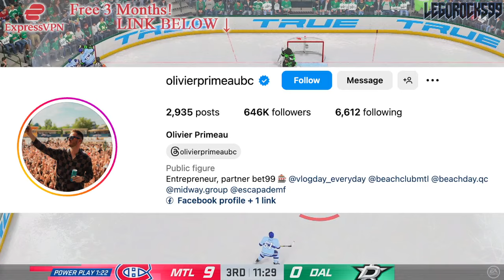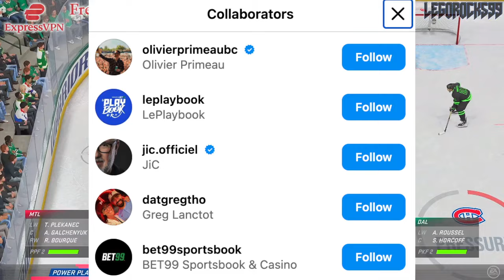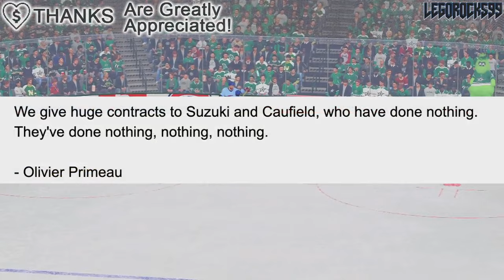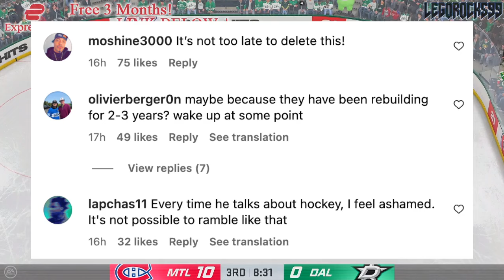I CAN'T BELIEVE WE'RE HAVING THIS CONVERSATION W/ THE MONTREAL CANADIENS… Suzuki, Caufield OVERPAID?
A podcast clip with Olivier Primeau talks about how Montreal Canadiens superstars Nick Suzuki and Cole Caufield are overpaid. Let's debate this.

The 2024 NHL Draft 1st Round went as follows:

1st) San Jose Sharks, Macklin Celebrini
2nd) Chicago Blackhawks, Artyom Levshunov
3rd) Anaheim Ducks, Beckett Sennecke
4th) Columbus Blue Jackets, Cayden Lindstrom,
5th) Montreal Canadiens, Ivan Demidov
6th) Utah Hockey Club, Tij Iginla
7th) Ottawa Senators, Carter Yakemchuk
8th) Seattle Kraken, Berkly Catton
9th) Calgary Flames, Zayne Parekh
10th) New Jersey Devils, Anton Silayev
11th) San Jose Sharks (from Buffalo Sabres), Sam Dickinson
12th) Minnesota Wild (from Philadelphia Flyers), Zeev Buium
13th) Philadelphia Flyers (from Minnesota Wild), Jett Luchanko
14th) Buffalo Sabres (from Pittsburgh Penguins via San Jose Sharks), Konsta Helenius
15th) Detroit Red Wings, Michael Brandsegg-Nygard
16th) St. Louis Blues, Adam Jiricek
17th) Washington Capitals, Terik Parascak
18th) Chicago Blackhawks (from New York Islanders), Sacha Boisvert
19th) Vegas Golden Knights, Trevor Connelly
20th) New York Islanders (from Tampa Bay Lightning via Chicago Blackhawks), Cole Eiserman
21st) Montreal Canadiens (from Los Angeles Kings), Michael Hage
22nd) Nashville Predators, Yegor Surin
23rd) Anaheim Ducks (from Toronto Maple Leafs), Stian Solberg
24th) Utah Hockey Club (from Colorado Avalanche), Cole Beaudoin
25th) Boston Bruins (from Boston Bruins via Detroit Red Wings and Ottawa Senators), Dean Letourneau
26th) Los Angeles Kings (from Winnipeg Jets via Montreal Canadiens), Liam Greentree
27th) Chicago Blackhawks (from Carolina Hurricanes), Marek Vanacker
28th) Calgary Flames (from Vancouver Canucks), Matvei Gridin
29th) Dallas Stars, Emil Hemming
30th) New York Rangers, EJ Emery
31st) Toronto Maple Leafs (from Edmonton Oilers via Anaheim Ducks), Ben Danford
32nd) Edmonton Oilers (from Florida Panthers via Philadelphia Flyers), Sam O'Reilly

Cole Caufield was one of the top NHL prospects at the 2019 NHL Entry Draft.

1st - New Jersey Devils, Jack Hughes
2nd - New York Rangers, Kaapo Kakko
3rd - Chicago Blackhawks, Kirby Dach
4th - Colorado Avalanche (from Ottawa Senators), Bowen Byram
5th - Los Angeles Kings, Alex Turcotte
6th - Detroit Red Wings, Moritz Seider
7th - Buffalo Sabres, Dylan Cozens
8th - Edmonton Oilers, Philip Broberg
9th - Anaheim Ducks, Trevor Zegras
10th - Vancouver Canucks, Vasily Podkolzin
11th - Arizona Coyotes (from Philadelphia Flyers), Victor Soderstrom
12th - Minnesota Wild, Matthew Boldy
13th - Florida Panthers, Spencer Knight
14th - Philadelphia Flyers (from Arizona Coyotes), Cam York
15th - Montreal Canadiens, Cole Caufield
16th - Colorado Avalanche, Alex Newhook
17th - Vegas Golden Knights, Peyton Krebs
18th - Dallas Stars, Thomas Harley
19th - Ottawa Senators (from Columbus Blue Jackets), Lassi Thomson
20th - Winnipeg Jets (from Winnipeg via New York Rangers), Ville Heinola
21st - Pittsburgh Penguins, Samuel Poulin
22nd - Los Angeles Kings (from Toronto Maple Leafs), Tobias Bjornfot
23rd - New York Islanders, Simon Holmstrom
24th - Nashville Predators, Philip Tomasino
25th - Washington Capitals, Connor McMichael
26th - Calgary Flames, Jakob Pelletier
27th - Tampa Bay Lightning, Nolan Foote
28th - Carolina Hurricanes, Ryan Suzuki